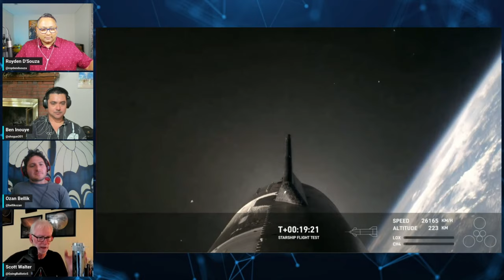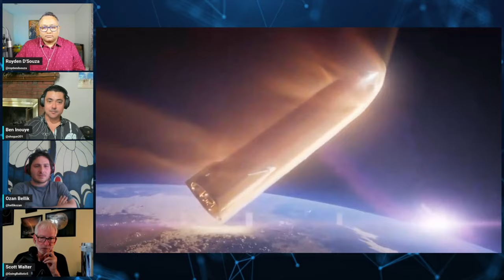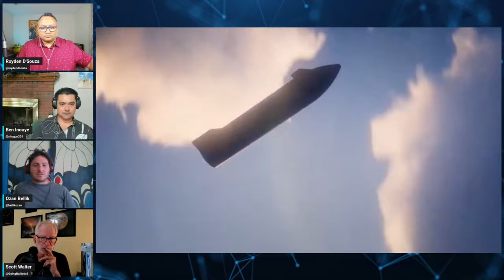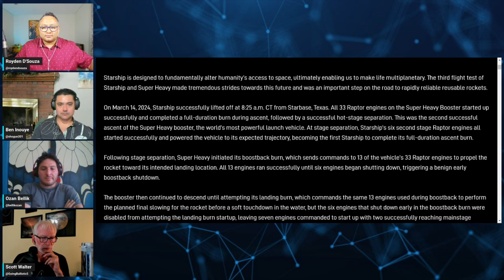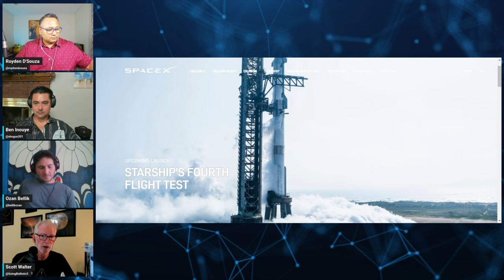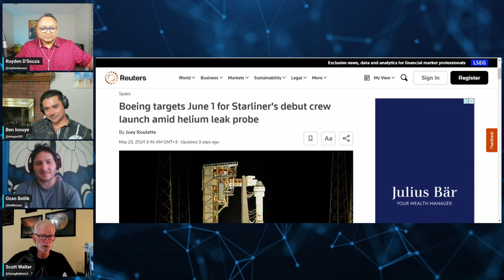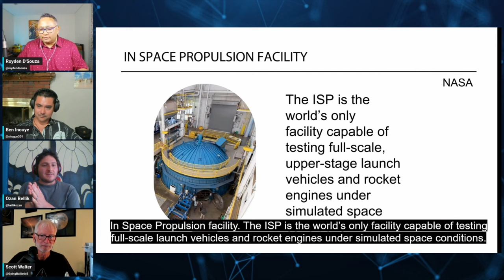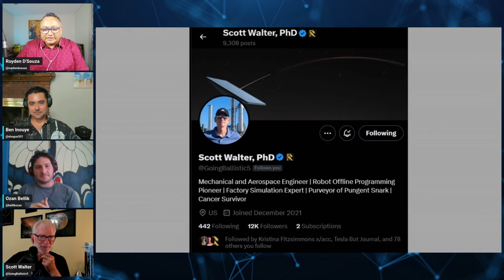SPACE HANGOUT: All Things Starship IFT-4, Boeing Starliner, Sierra Space Dream Chaser